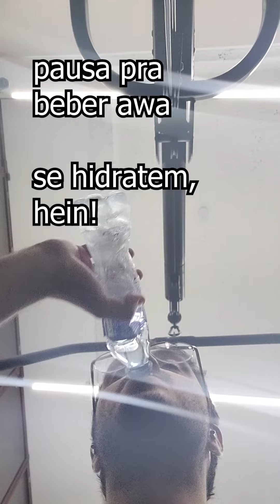VLOG DE EMAGRECIMENTO #4